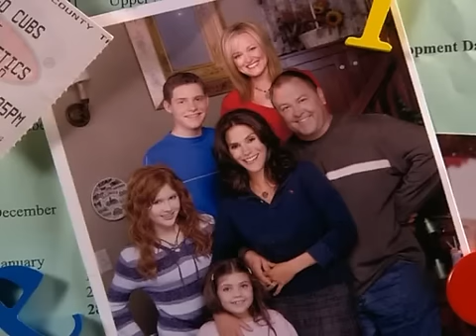Still Standing S04 E03 Die Anzeigetafel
Kinder werden zu Vorbildern: Bill freundet sich mit seinem kindischen Nachbarn an und Lauren kopiert den Kleidungsstil ihrer jüngeren Schwester...